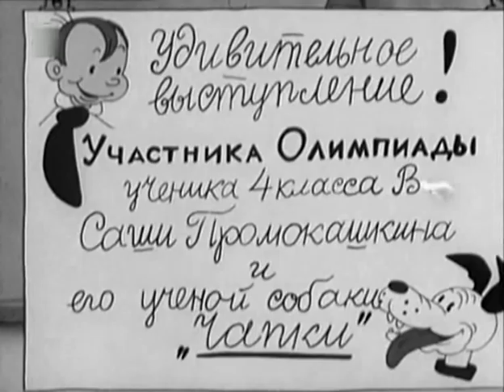We are Going to the Olympic Games Too, 1940 cartoons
English: Director: Vladimir Suteev
screenwriter Vladimir Suteev
production designers Alexander Belyakov, Boris Dezhkin
animators I. Katz, Faina Epifanova, Dmitry Belov, Roman Davydov, I. Kovalenko, Alexander Belyakov, Lidia Reztsova
cameraman A. Alipova
composer Alexei Sokolov-Kamin
sound engineer S. Rensky
lyrics (poems) Sergey Mikhalkov

This work is in the public domain in the United States, because it was in the public domain in its home country (Russia) on the URAA date (January 1, 1996).